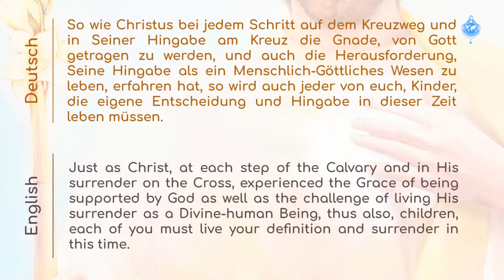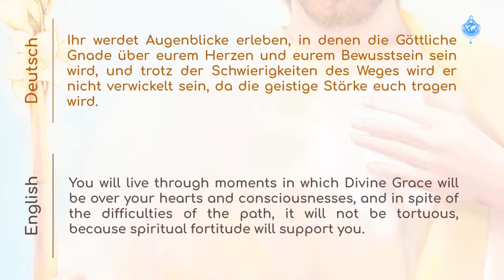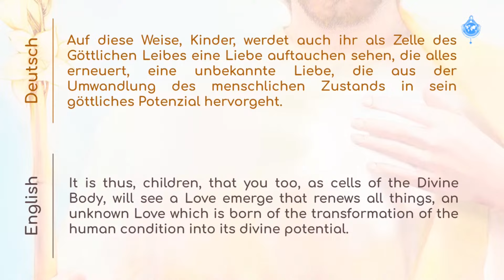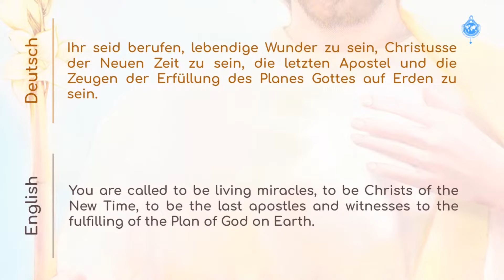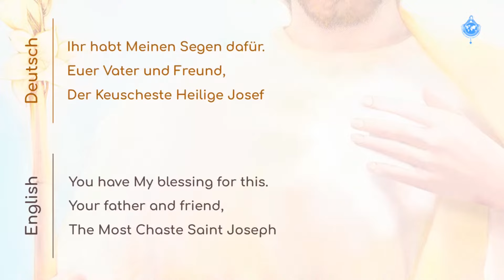4/5/2024 - Botschaft des HEILIGEN JOSEF (Deutsch/Deutsch_English)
Wochenbotschaft des Heiligen Josef, übermittelt am 5. April 2024, im Marienzentrum von Figueira, Minas Gerais, Brasilien, and die Seherin Schwester Lucía de Jesús; gelesen während:
Gebet für den Frieden in Deutschland, Österreich und der Schweiz • 18. April 2024

Weekly Message of Saint Joseph, transmitted on April 5 of 2024, at the Marian Center of Figueira, Minas Gerais, Brazil, to the visionary Sister Lucía de Jesús; read during:
Prayer for Peace in Germany, Austria and Switzerland • April 18, 2024